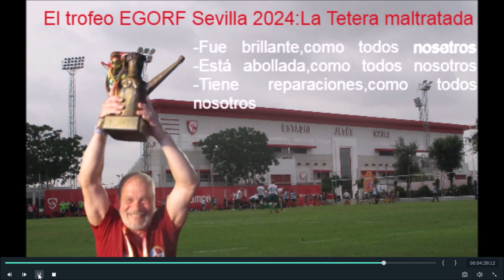Rugby en Sevilla .EGORF 2024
OLD lizards .Mayores de50 años